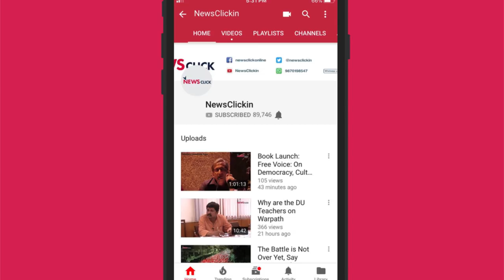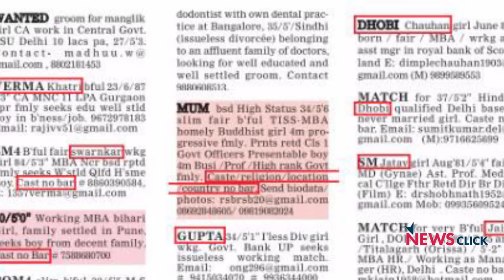"Caste, Class and Gender Oppression Needs to be Smashed Together"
In the light of the controversy over Twitter CEO holding smash Brahmanical Patriarchy, Historian and Author Uma Chakravarti discusses the roots of Brahmanical Patriarchy and how one can fight oppression in every day life